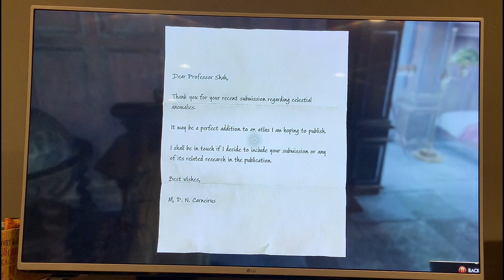Hogwarts Legacy-Whirlpool! (52)